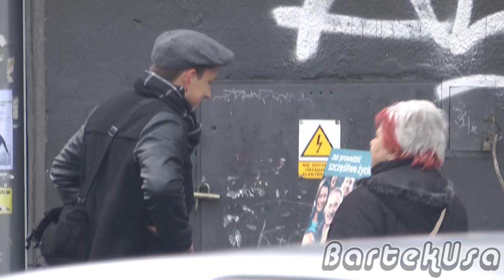Co to za pantalony obcisłe? / Bartek Usa